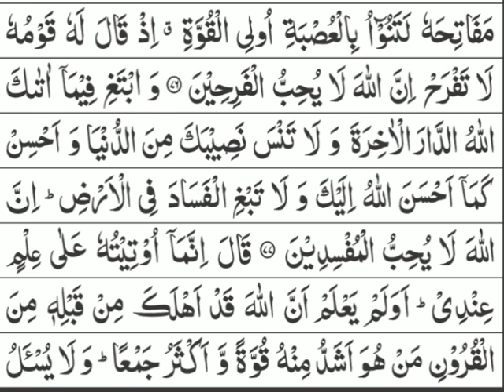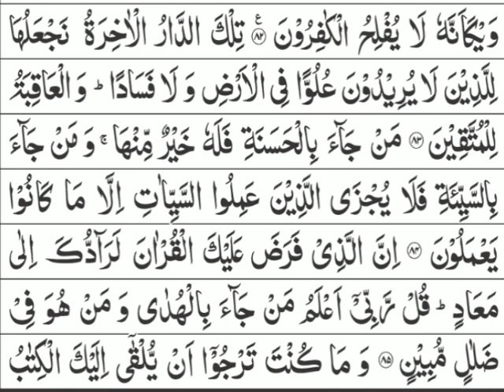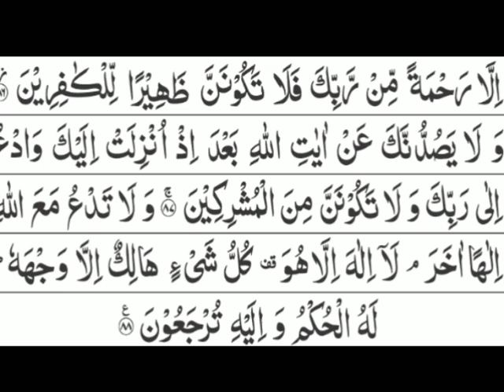Surah Al-Qasas | Moses, Pharaoh, and the Quran | Islamic Education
Surah Al-Qasas (Chapter 28 of the Quran) was revealed to the Prophet Muhammad (peace be upon him) in Mecca, during the early days of his prophethood. The main reasons for its revelation are:

1. To comfort and support the Prophet Muhammad (peace be upon him) during a difficult time.
2. To remind him of the stories of previous prophets, such as Moses, and their struggles.
3. To emphasize the importance of patience, perseverance, and trust in Allah.
4. To warn the disbelievers of the consequences of rejecting Allah's signs and messengers.
5. To reassure the believers of Allah's support and guidance.

Some specific events that led to the revelation of Surah Al-Qasas include:

1. The Prophet's uncle, Abu Talib, had died, leaving him without a protector.
2. The Prophet was facing increased opposition and persecution from the Quraysh tribe.
3. He was feeling isolated and alone, with few supporters.

In this context, Surah Al-Qasas was revealed to:

1. Console the Prophet and remind him of Allah's presence and support.
2. Provide examples of previous prophets who faced similar challenges.
3. Emphasize the importance of remaining steadfast in faith and trusting in Allah's plan.

Overall, Surah Al-Qasas serves as a powerful reminder of Allah's guidance, support, and ultimate triumph over adversity.

- Quran
- Surah Al-Qasas
- Islamic teachings
- Quranic guidance
- Moses
- Pharaoh
- Patience and perseverance
- Trust in Allah
- Faith and belief
- Islamic wisdom
- Quranic reflections
- Spiritual growth
- Self-reflection
- Personal development
- Islamic inspiration
- Motivation
- Inspiration
- Spirituality
- Personal growth
- Self-improvement